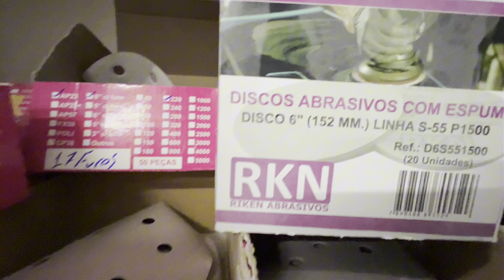QUAL LIXA USAR NO ALONGAMENTO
O alongamento na repintura automotiva é uma técnica que visa expandir a área de repintura para obter uma transição suave entre a pintura nova e a original, garantindo que o reparo fique invisível a olho nu. A história dessa prática está diretamente ligada à evolução das técnicas e materiais de pintura automotiva ao longo das décadas.

### Origens do Alongamento
- **Décadas de 1940 e 1950**: Com a popularização dos automóveis e o uso de tintas alquídicas e esmaltes, os primeiros reparos automotivos começaram a ser feitos, mas sem muita preocupação com a uniformidade entre a pintura nova e a original. As transições eram visíveis e a técnica de alongamento não era ainda amplamente usada.

- **Décadas de 1960 e 1970**: O desenvolvimento das tintas à base de poliuretano e a introdução de compressores e pistolas de pintura de melhor qualidade permitiram uma aplicação mais precisa. Os pintores começaram a perceber que estender a área de repintura ajudava a criar uma transição mais suave, surgindo assim o conceito de "alongamento" para mesclar melhor a pintura nova com a antiga.

- **Anos 1980 e 1990**: Com a evolução das tintas à base de água e a crescente demanda por padrões de qualidade mais elevados, o alongamento se tornou uma prática mais comum. Técnicas de polimento também melhoraram, o que permitiu suavizar ainda mais as transições entre áreas pintadas e originais.

- **Século XXI**: Hoje, o alongamento é uma técnica essencial em qualquer oficina que se preocupe com a qualidade do acabamento. A combinação de tecnologia avançada em tintas, pistolas de pintura e técnicas de aplicação permite que a repintura fique praticamente indistinguível da pintura original, atendendo aos exigentes padrões do mercado e de laudos cautelares.

Resumindo, a técnica de alongamento na repintura automotiva evoluiu ao longo das décadas com o avanço dos materiais e da tecnologia, tornando-se uma parte fundamental dos reparos de alta qualidade.